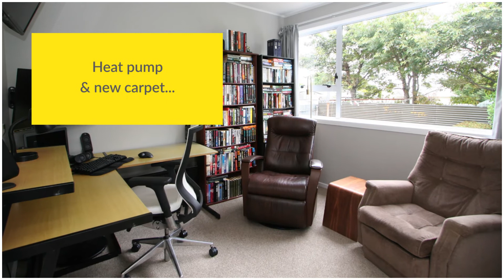70 Rockdale Road, Invercargill.